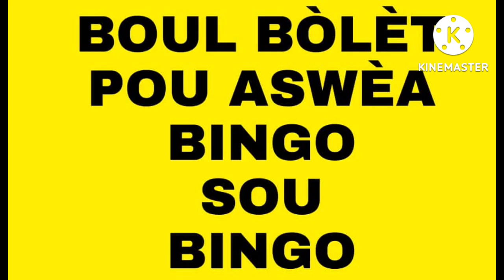2boul krazebank pou aswèa13july 🔥55ny🔥boul